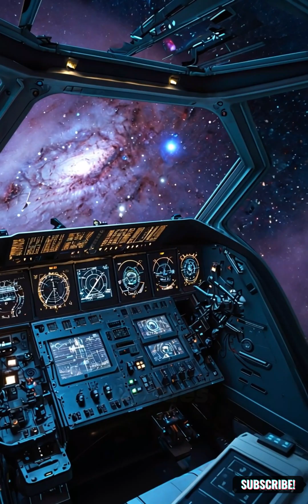What if You Could Travel at Lightspeed 🚀✨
What if we could travel as fast as light? 🌌 Imagine the possibilities — exploring distant stars, visiting other galaxies, and even experiencing time differently. What would happen to our understanding of the universe? In this exciting video, we dive deep into the science of lightspeed travel, explore the challenges, and discuss the potential consequences of such a breakthrough. Could humans ever travel at the speed of light? ⚡🌠

💫 Explore the limits of space travel
🚀 Uncover the science of lightspeed
🔭 Discover what happens when we break the speed of light!